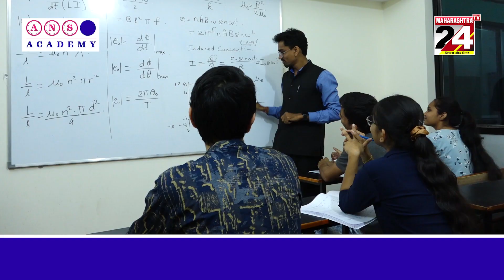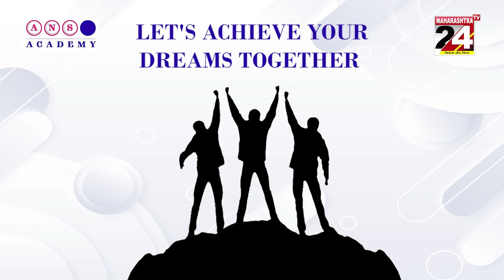पाढरापोढी मे अपराधी प्रवत्ती के बदमाश ने डर बनाने महिला पर किया जानलेवा हमला II 19 APRIL 2023 II